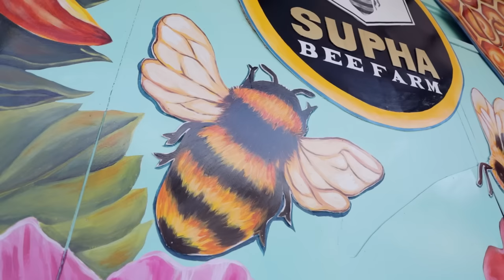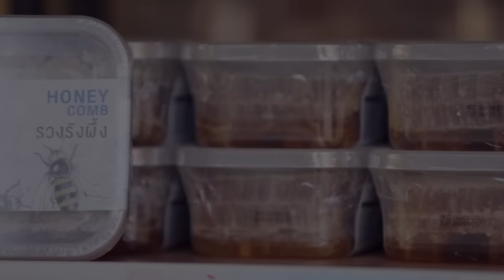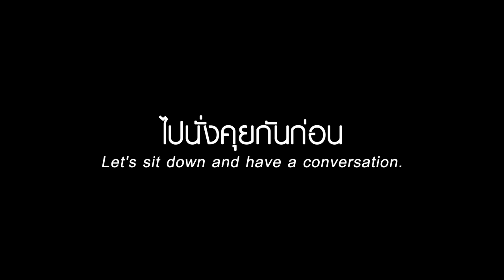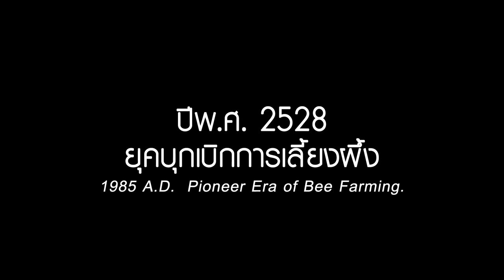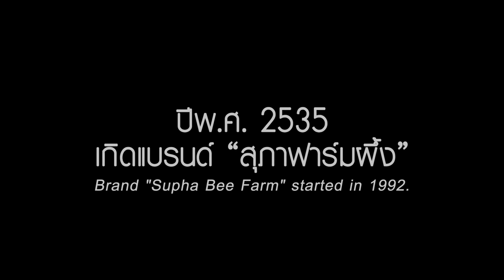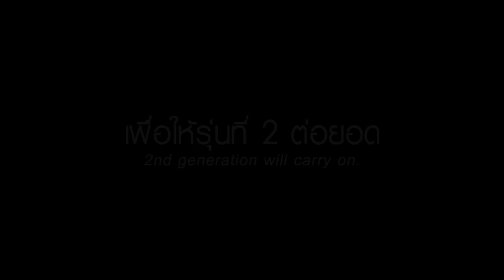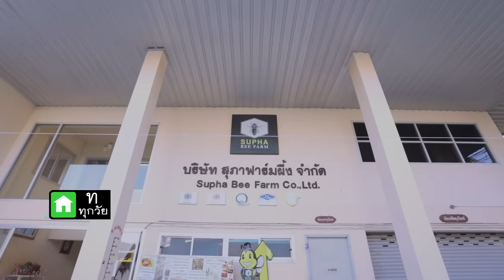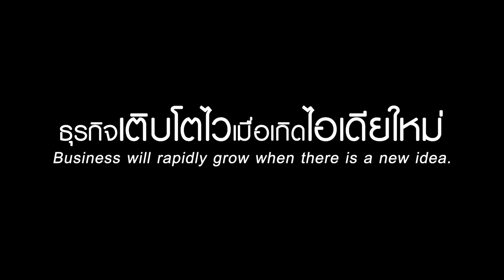"สุภาฟาร์มผึ้ง" เลี้ยงผึ้งอย่างไรให้มีรายได้ 80 ล้านบาท | PERSPECTIVE [19 ก.พ. 66]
รับชมรายการย้อนหลังตอน "ครอบครัวยาวิเลิศ" ครอบครัวเกษตรกรที่อ.แม่ริม จ.เชียงใหม่ ผู้ก่อตั้งธุรกิจฟาร์มผึ้งแห่งแรก ๆ ในไทยที่ชื่อว่า "สุภาฟาร์มผึ้ง"

มาฟังเรื่องราวของธุรกิจน้ำผึ้งที่มีจุดเริ่มต้นเล็ก ๆ จากการทำอาชีพเสริม “รับเลี้ยงผึ้ง” สู่การทำธุรกิจฟาร์มผึ้งที่ผลิต “น้ำผึ้ง” มาบรรจุขวดขายในตลาด OTOP จากน้ำผึ้งขวดที่ขายในตลาดในวันนั้น ปัจจุบันต่อยอดกลายเป็นผลิตภัณฑ์ส่งออกไปยังต่างประเทศ หลากหลายประเทศทั่วเอเชีย อีกทั้งยังพร้อมขยายการส่งออกสู่ประเทศในตะวันออกกลางเร็ว ๆ นี้

แต่อะไรเป็นจุดเปลี่ยนให้สินค้าในชุมชนเล็ก ๆ อย่าง “น้ำผึ้ง” กลายเป็นผลิตภัณฑ์การส่งออกที่สามารถแข่งขันกับน้ำผึ้งในตลาดโลกได้เรื่องราวจะเป็นอย่างไร รับชมได้เลยตอนนี้ !

ติดตามรายการเปอร์สเปกทิฟได้ทุกคืนวันอาทิตย์ เวลา 21.00 น. ทางช่อง 9 MCOT HD และ Facebook